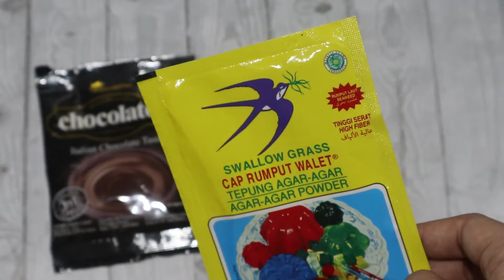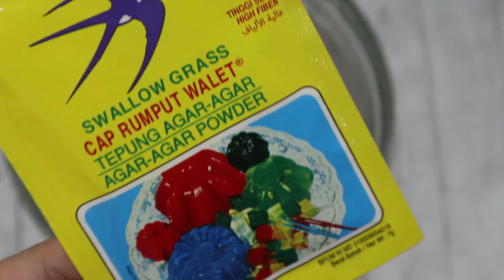PADUAN AGAR AGAR + CHOCOLATOS JADI CEMILAN KEKINIAN !! IDE BISNIS MODAL KECIL!!